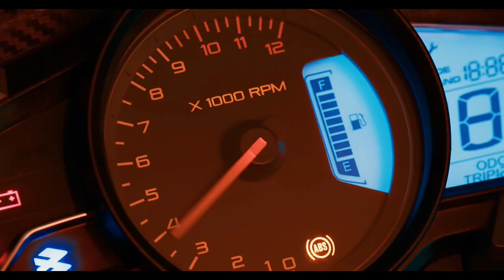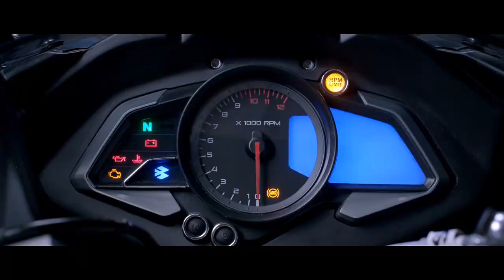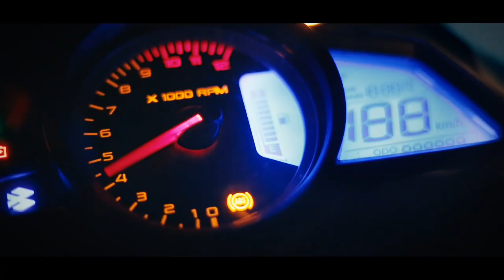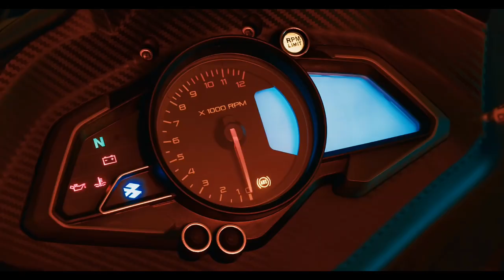New Bajaj Pulsar RS200 Next Gen 2023 வந்தாச்சு💥| RS200 Pulsar Under 2.15 Lakhs| Tamil|epicriderjayz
New Bajaj Pulsar RS200 Next Gen வந்தாச்சு💥|RS200 Pulsar Under 2.15 Lakhs|Tamil|epicriderjayz